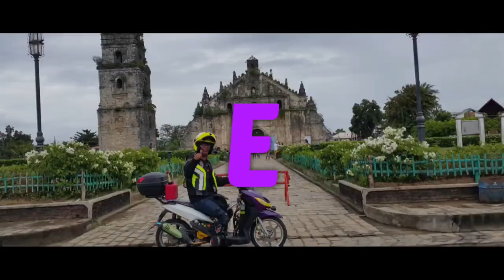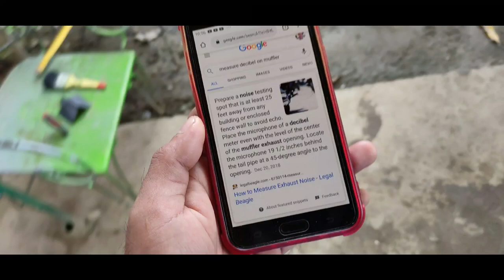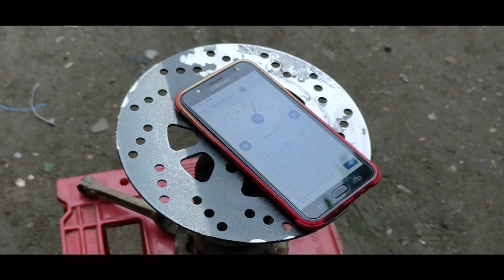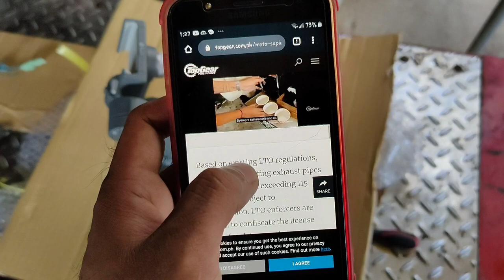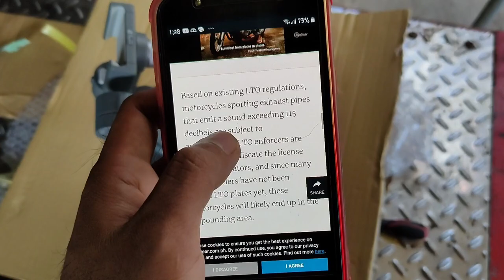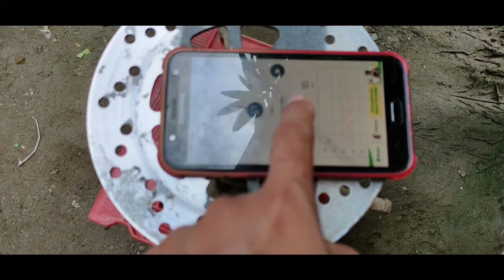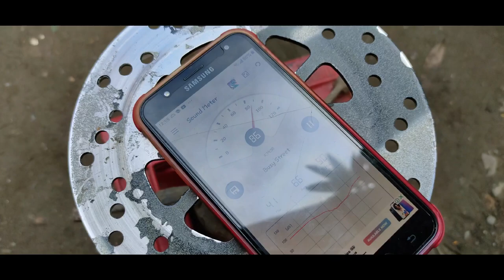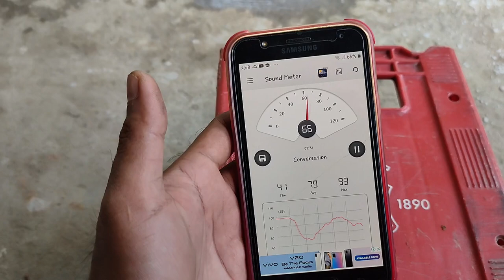GAANO BA KATAHIMIK ANG SILENT KILLER POWER PIPE?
vlog title:
gaano ba katahimik ang silent killer power pipe bakit ba sya naiiba sa powerpipe

also like and follow my other social acounts